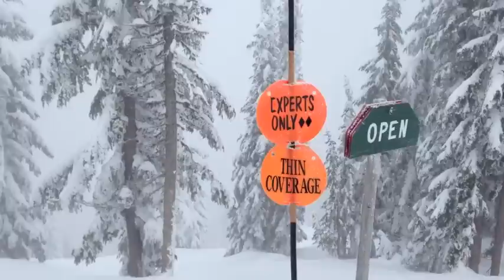SnoBro (and Sis) 2013 Spokane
Steven, Logan, and Jonathan absolutely destroy two Inland Northwest resorts on three of the most epic powder days ever created by the hand of Nature.